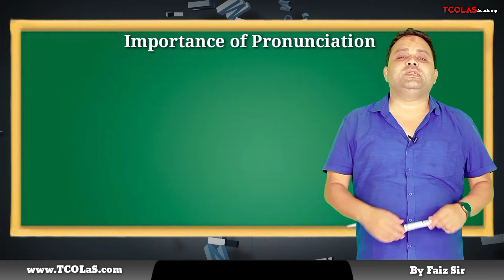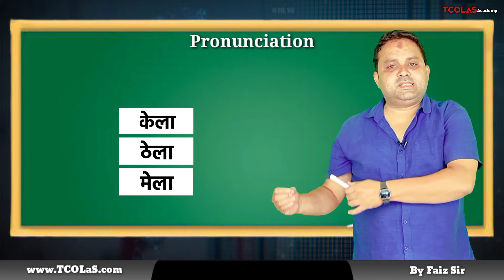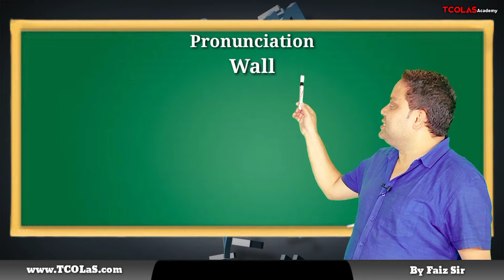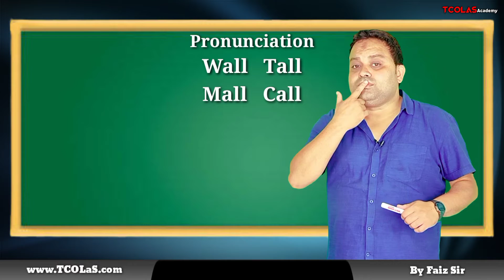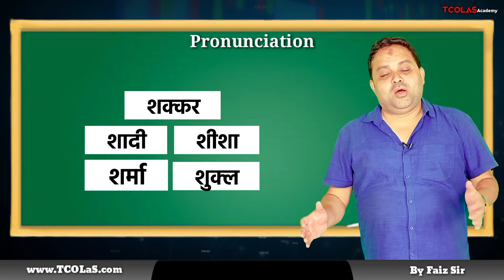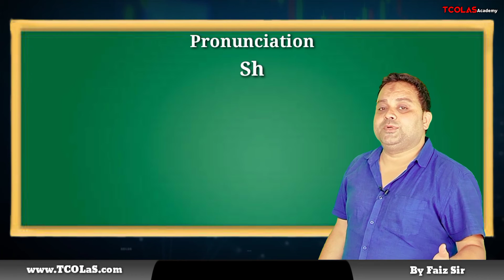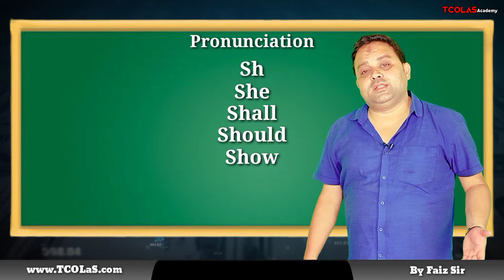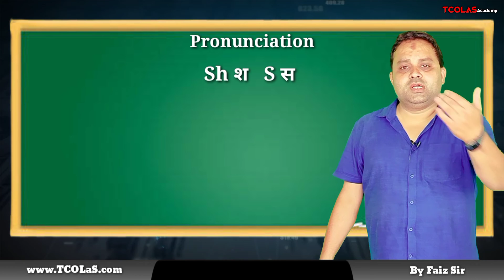English Pronunciation | के सही rules | Part 1 | Chapter 8 | TCOLaS Academy